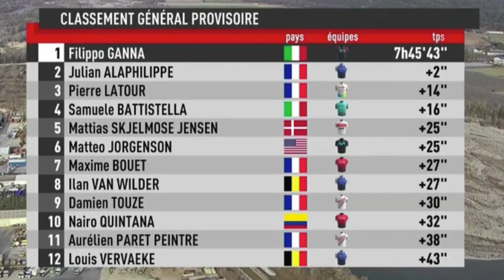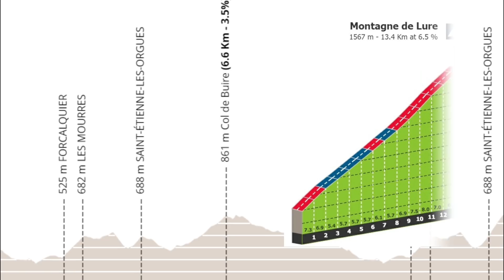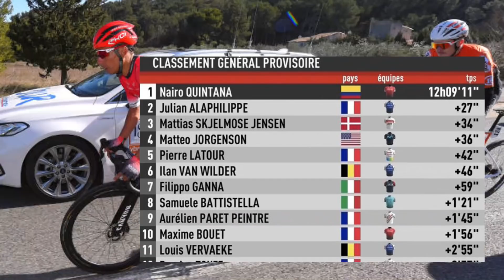🌟 NAIRO QUINTANA CAMPEÓN del 🇫🇷 TOUR de LA PROVENCE 2022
🥇 NAIRO QUINTANA se corona campeón del tour de la Provence 2022, y reedita el triunfo de 2020 conseguido en esta misma carrera.

La etapa reina de esta séptima edición del tour, cuenta con 166 kilómetros de recorrido y 3220 metros de desnivel positivo distribuidos en tres puertos de montaña. El “Col de Buire” con 6,6 kilómetros al 3,5 por ciento, tiene un doble paso en los kilómetros 47 y 107. Tras un largo y tendido descenso viene un sprint bonificable antes de ascender un pequeño repecho. Y el desafió final se encuentra en la cima de la “Montagne de lure” con 13,4 kilómetros de longitud al 6,5 por ciento de desnivel promedio.

En la fuga del día se han involucrado 5 ciclistas. El británico Luke Rowe del Ineos, junto a los franceses Romain Combaud del team DSM, Nicolas Debeaumarché del saint Michel Auber, Jonathan Couanon del Nice Metropole, y  Alexis Gougeard del B&B hotels, quien el dia anterior también estuvo en la escapada y sumó unidades importantes en la clasificación de la montaña.
Al primero de los pasos por el col de Buire la fuga ha tomado una ventaja importante con respecto al grueso del lote que persigue. Casi seis minutos es la diferencia que han tomado los cinco hombres, en donde Luke Rowe es el mejor ubicado en la general a 6:19 de su compañero Filippo Ganna.
Durante casi toda la etapa el Arkea samsic y el groupama FDJ son los equipos encargados de liderar la persecución y marcar el ritmo del paquete. Miguel Flores se ha consumido gran parte del kilometraje poniéndose al frente para trabajar en favor de su líder Nairo Quintana.

Comienza el ascenso a la montagne de lur y ahí empiezan a organizarse los equipos para la batalla final, los corredores de la fuga sienten pasos de animal grande con el recorte de tiempo que ha hecho el lote, a 13 de meta la diferencia entre punteros y perseguidores se ha reducido a un minuto. Y es precisamente en este terreno donde la escapada empieza a perder consistencia.
El ascenso al puerto cobra las fuerzas de cada uno de los fugados quienes a medida que ascienden los metros van quedando dispersos en la carretera. Solamente Romain Combaud se resiste a ser capturado y mantiene su esfuerzo individual en punta de carrera.
Durante la subida son los ciclistas del groupama los que se encargan de ponerse al frente para marcar el ritmo y trabajarle a su líder Michael Storer, TotalEnergies de Pierre Latour se alterna la cabeza para mantener el esfuerzo, también viajan en el reducido grupo de 20 corredores los arkea con Nairo Quintana, 3 movistar con Iván Sosa, y todo el Quickstep protegiendo a Julian Alaphilippe, junto al líder Filippo Ganna que lucha y se resiste a perder su camiseta.
A 5 de meta precisamente los del wolfpack toman el relevo en la punta y en ese momento logran la neutralización de Combaud, que hasta ese momento era el único ciclista en cabeza de carrera.
Momento crucial de la etapa. Arkea Samsic abre el camino para su líder estableciéndose en el frente del grupo. A 4,4 kilómetros ATACA NAIRO y el campeón del mundo se adhiere a su rueda. Los dos corredores abren brecha de algunos metros y durante un corto tramo se alternan el paso dando pequeños relevos. También del pelotón salta Iván Sosa tratando de integrarse a la fiesta
A 3 y medio kilómetros Quintana le cambia nuevamente el ritmo a Julian Alaphilippe quien esta vez no puede seguir el paso del boyacense. El reloj empieza a jugar un papel esencial en las aspiraciones de Nairo, pues debe tomarle al menos 30 segundos de diferencia al francés si quiere quedarse con el título.
Iván Ramiro Sosa se une a Julian en la persecución y le acompaña por unos momentos. También tiene piernas para seguir de largo y se va en busca de dar caza a su compatriota. Alaphilippe no tiene más remedio que regular un poco la marcha para esperar a alguno de sus compañeros le de una mano. Uniéndose a un pequeño tren que trae a Van Wilder del quickstep, Mattias Skjelmose del trek y Matteo Jorgenson.
Nairo Quintana entra en el último kilómetro sabiendo que tiene la etapa en sus manos, pues por el radio le han avisado que sus perseguidores vienen bastante distanciados. Ahora el objetivo es seguir manteniendo un paso fuerte para incrementar la renta de segundos sobre Alaphilippe. El título es ahora algo tangible, Nairo en zona de barandas aumenta el ritmo y se para en pedales, entra en la última curva sin esbozar ningún gesto, y atraviesa la línea de meta para regresar a la victoria.